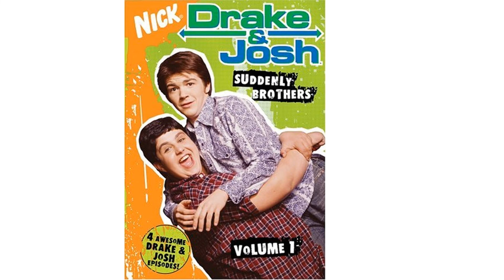Nate Lee Salutes Episode #27: The Letter Boys